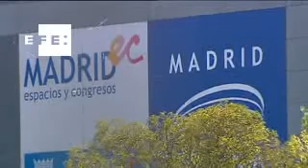Flores obtuvo unos beneficios de 456.000 euros en la fiesta del Madrid Arena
Madrid, 1 oct (EFE).- El promotor de la fiesta de Halloween del pasado 1 de noviembre en el Madrid Arena, Miguel Ángel Flores, obtuvo unos beneficios de 455.927 euros en el evento, según datos provisionales recogidos por los abogados de las familias de las víctimas en el recuento de las entradas que ha concluido hoy.

En el Juzgado de Instrucción número 51 de Madrid, que investiga la muerte de cinco jóvenes en el Madrid Arena, ha finalizado hoy la apertura de las ocho urnas decomisadas que contienen entradas y que ya el pasado mes de noviembre fueron contabilizados con el resultado 16.791 pases, un 58,4 por ciento más del aforo permitido para el evento.